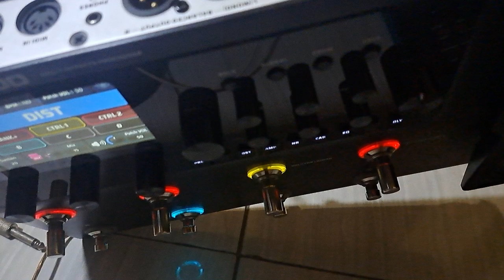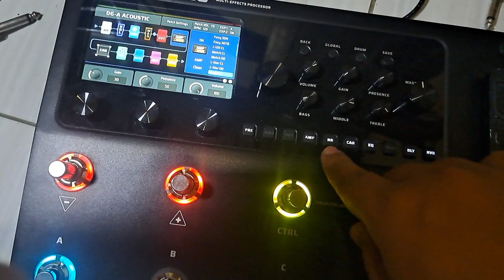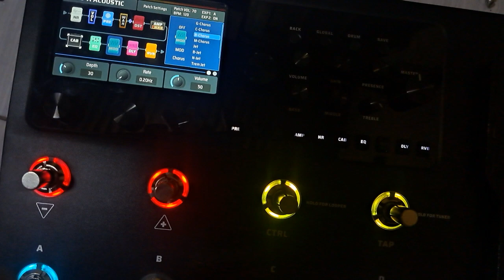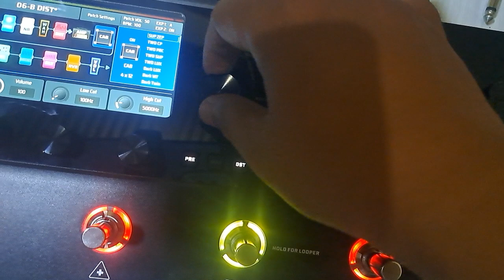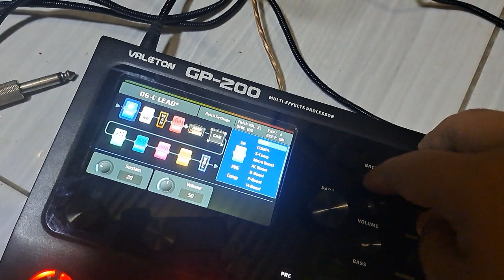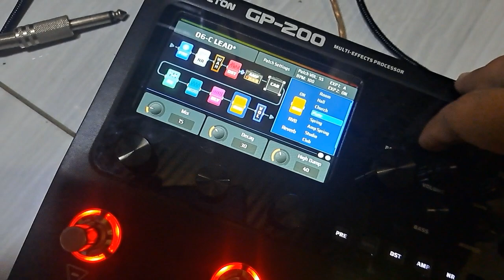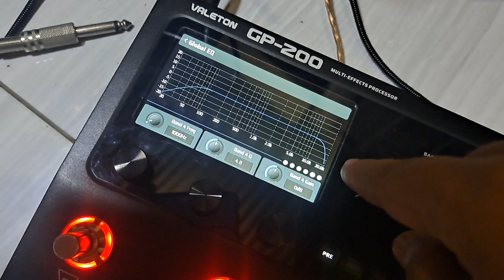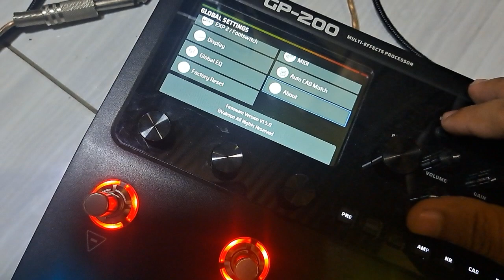review lead & clean valeton gp 200 rock dut